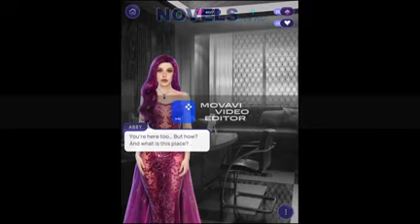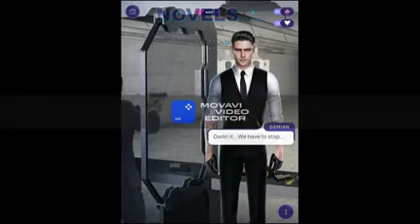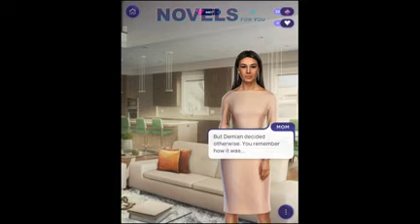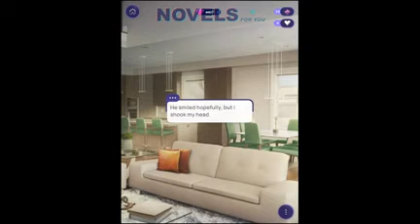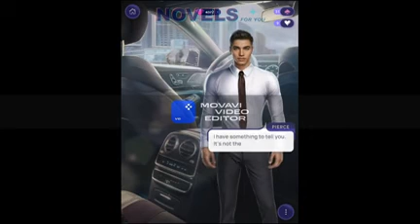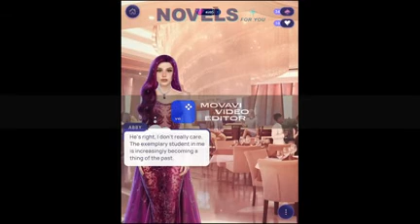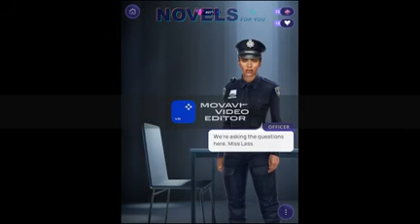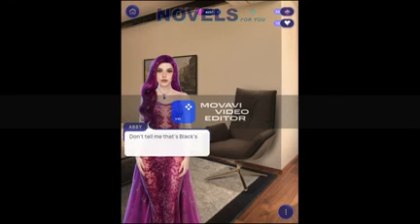playing the victim episode 13 16~1